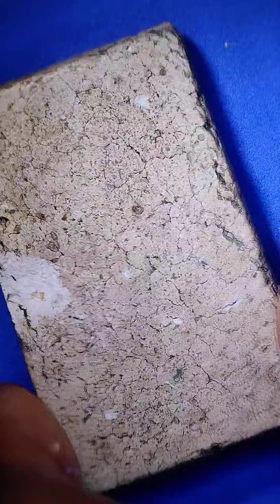พระสมเด็จวัดระฆังพิมพ์สุโขทัยสร้าง 2414 ลงลักษณ์ออแซ สีเขียว